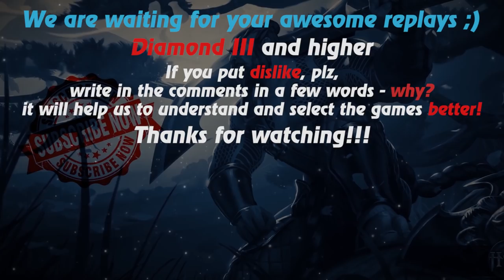HoN replays - The Dark Lady - 🇭🇷 I`Afk Diamond I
Watch a new hon replays by Replays HoN team about The Dark Lady, which pulls out the game without letting the tree fall...

Game: heroes of newerth, hon
Version: 4.7.2
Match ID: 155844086